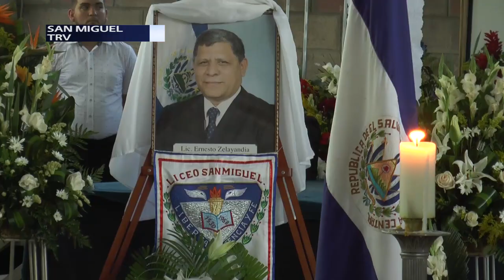Dan el último adiós en San Miguel a ex Ministro de Gobernación Ernesto Zelayandía